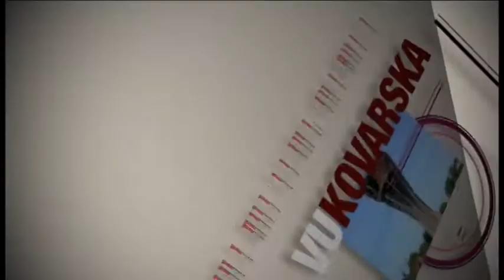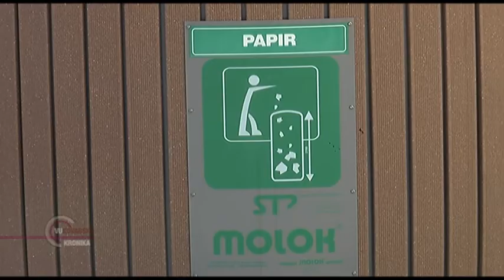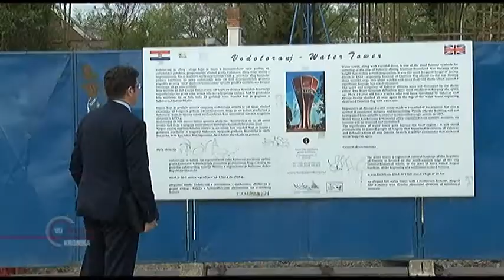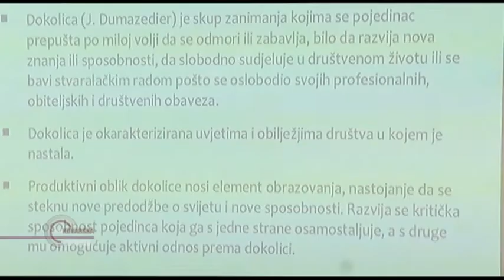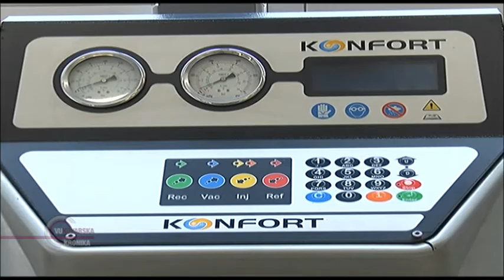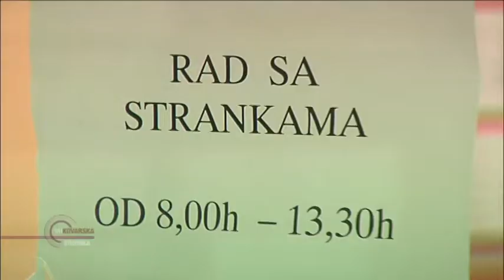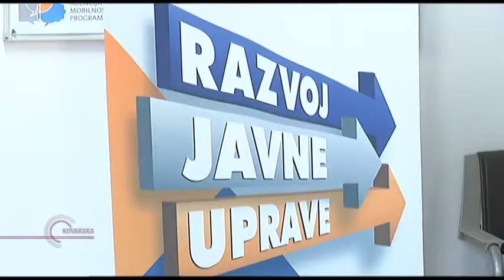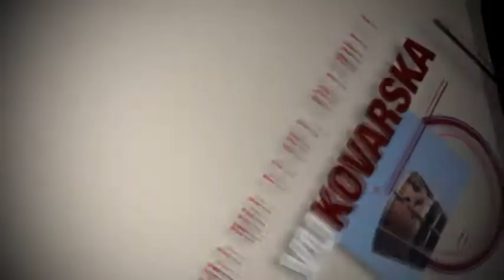VUKOVARSKA KRONIKA 24.04.2018